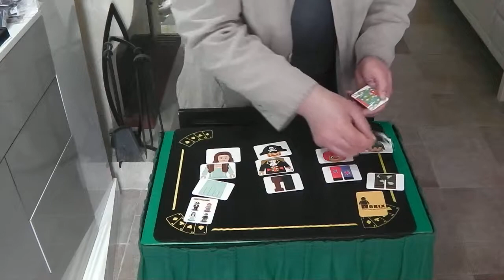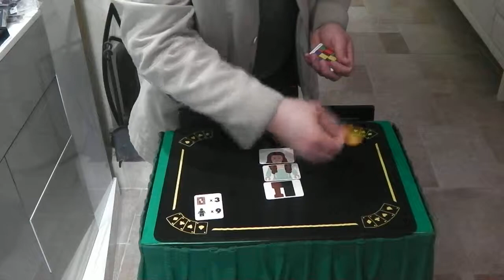BRIX _exécuté par VALJEMIFLO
J'adore cette petite routine.
N'hésitez pas à liker cette vidéo si vous avez l'aimée.